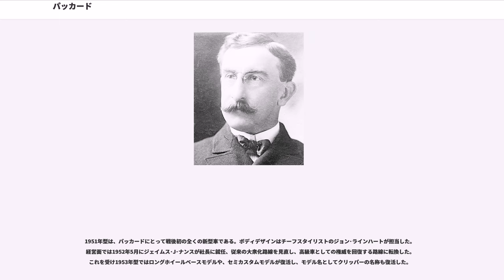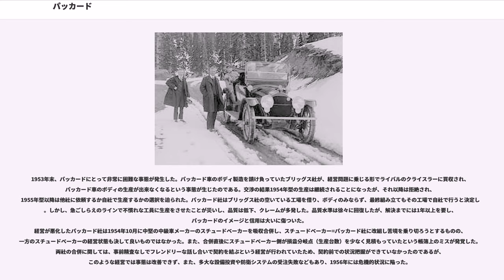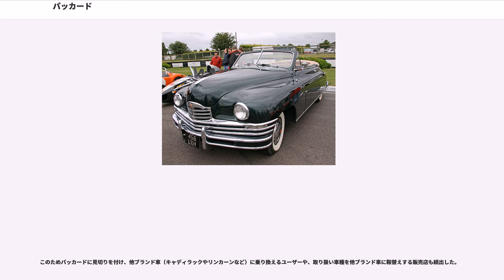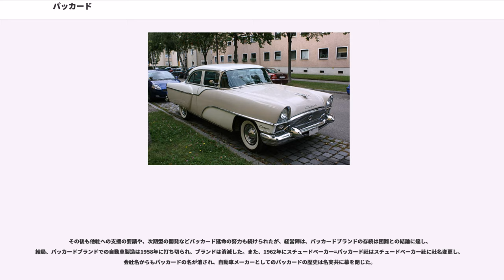パッカード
パッカード（"Packard" ）はかつてアメリカ合衆国に存在した自動車メーカー。

20世紀初頭に創業、高精度・高品質を備える優れた高級車を生産し、「その価値は持ち主に訊け」("Ask the Man Who Owns One.")というキャッチコピーと共に名声を得た。第二次世界大戦以前は同じくアメリカのキャデラック、ヨーロッパのロールス・ロイスやデイムラー、イスパノ・スイザ、メルセデス・ベンツなどと並び、世界を代表する名門高級車メーカーであった。

だが1930年代の不況期、中産階級向けの自動車にも進出し、却ってブランドイメージの低下を招き、更に1950年代には品質低下などの凋落を重ね、結果としてブランド・企業とも消滅の運命を辿った。

1899年に電気器具商だったジェームズ・ウォード・パッカード（"James Ward Packard" ）とウィリアム・ダウド・パッカード（"William Doud Packard" ）兄弟が、ジョージ・ルイス・ワイス（"George Lewis Weis" ）と手を組んでオハイオ州ウォーレンにパッカード・アンド・ワイスを創業。暮れには第一号車となるオハイオをリリースし、同時に社名もオハイオ・オートモビル・カンパニーに改称した。

更に1902年10月2日社名をパッカード・モーターカー・カンパニーに変更、やがて鉄道業と不動産業で財を成したヘンリー・B・ジョイの支援を得て1904年に本拠をデトロイトに移す。

やがて、ジョイによってアルヴァン・マコーレーが支配人に就任し経営面を取り仕切ると共に、技術部門の責任者であったジョシー・ヴィンセントが高性能のエンジンとシャーシを開発。1915年には当時ほとんど例の無かったV型12気筒エンジンを搭載した乗用車を発売し、高級車メーカーとしての名声を確固とした。

"Ask the Man Who Owns One."のコピーは当時から使われ、後年に至るまで多くのパッカードの広告やカタログにこのフレーズが記されている（戦前の日本で輸入を扱った企業2社でのカタログ翻訳は「パッカードの眞價はその所有者に就て聞かるべし」であった）。

1921年には大統領に就任したウォレン・ハーディングがパッカードで就任式典へと赴いている。アメリカ国内では、アル・ジョルソン、ルドルフ・ヴァレンティノといった映画スターやジョン・アスター、ヘンリー・ルースなどの大富豪がパッカードの愛用者となっていた。

アメリカ国外においても、ベルギー、エジプト、インド、ノルウェー、ルーマニア、サウジアラビア、スウェーデン、ユーゴスラビア、チリ、エルサルバドル、メキシコなどで政府公用車や貴賓車として供せられた。

日本でも政府公用車として使用され、昭和戦前には皇室や華族にも愛用される最高級車であった。一般にも「宮様か株屋の乗るもの」と言われ、貴賓層か、あぶく銭を得た投機家でもなければ乗ることのできない自動車と見られていた。竹久夢二による化粧品の広告コピー(1930年)にまでその車名が登場したほどで、知名度は高かった。

しかし1920年代中期以降、ゼネラルモーターズやフォード・モーターが大衆車から高級車に至るフルラインの販売戦略をとり始め、加えて世界大恐慌によってパッカードの市場であった高級車の売り上げが落ちてきた。

これに対応する形で、パッカードでは販路を広げるため、1935年に8気筒だが中級（中価格）カテゴリーに属するパッカード120を発売。それまでの高級感や品質の良さはそのままに価格を下げて、1月から10月までに24,995台を売り上げる成功を収めた。更に1937年には、既に中級車以下のクラスにカテゴライズされる6気筒エンジンモデルを投入し、経営の下支えを図った。

しかし、パッカードが中産階級向けの車に進出したことは、従来絶対的な高級車であった「パッカード」のブランドイメージを低下させた失策とも言われている。同時期には、他の高級車メーカーやフルラインメーカーも、在来高級車より若干下位の廉価モデルを発売することで市場縮小に対処したが、その多くは在来高級車と別の車名か、サブブランドとすることで、ブランドイメージの全体維持を図った（ゼネラルモーターズがキャデラックの下位に「ラ・サール」ブランドを新設し、フォードがリンカーンの廉価版として、イメージの全く異なる「ゼファー」を発売したのがそ...